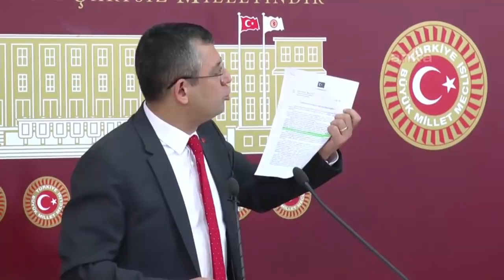ÖZGÜR ÖZEL BASIN TOPLANTISI 29/02/2020